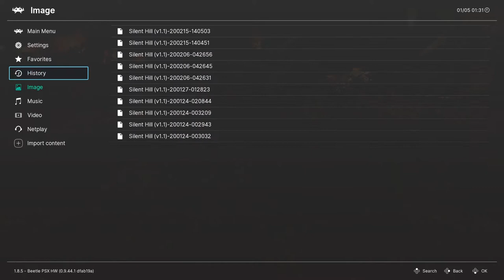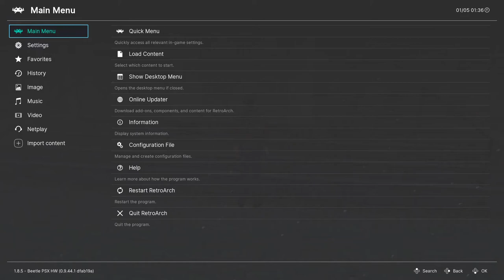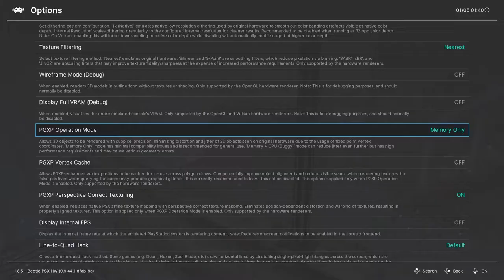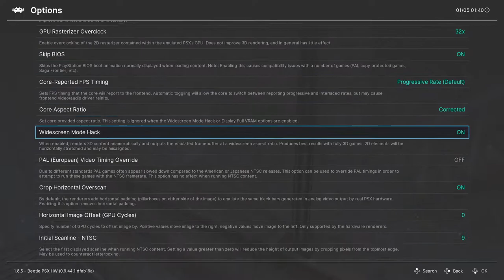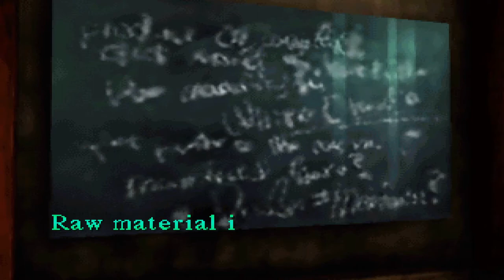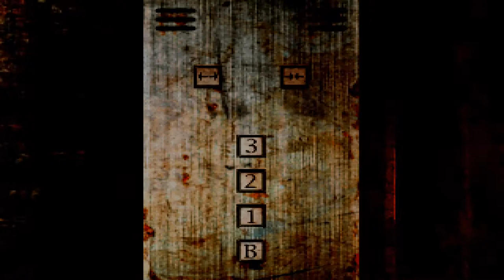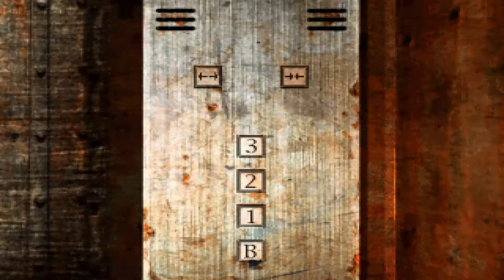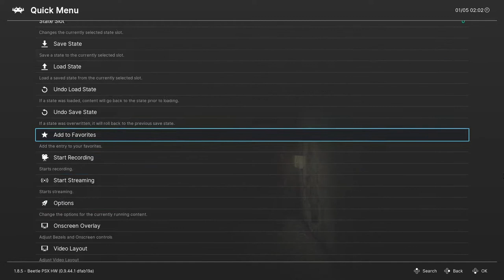Silent Hill 100% bonus episode - Green Hyper Blaster!!!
Your reward for doing everything there is to do in this game :)